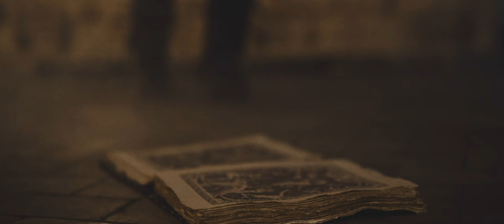LAMENTARI - Dolorum Memoria (OFFICIAL VIDEO)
Kristoffer Staunsholt Alm

🜍 LAMENTARI 🜍
Daniel Lønberg -  Vocals
Michael Møller - Guitar
Emil Holst Partsch - Lead guitar
Jamie de la Sencerie - Bass Guitar
Max Uldahl - Keys and orchestrations
Thomas Mascagni - Drums

🜍 VIDEO DESCRIPTION 🜍
DOLORUM MEMORIA is a ballad that explores the intense emotions of loss and grief when someone dear passes away. It reflects on the lengths we go in order to hold onto the pain of their absence.

🜍 LYRICS 🜍
In the darkness, you arrived
I've sensed your presence ever since
You saw my pain when she died
How I was left in the end
Inhaling the dust from her coffin
Drawing her name in the dirt
Whispers and visions consume me
Longing to hear her voice

In darkness, you arrived
Disturbing my suffering
I pushed you away once before
Bearing gifts telling lies
A promise to see her again

Reaching out with your hands, the touch of your skin chills me to the bone
Take me away from this land and its shadows
Born anew, I see the veil has been lifted. I've lived underneath.
This plane of existence come to me and bear witness

In loss, a void remains
Remorse for the pain I gave
And I will turn my back to the sun
And walk through the darkness to see you again

In silhouette, i arrive
Disturbing your suffering
Oh, the sadness in your eyes
Pulls the strings on my heart
To believe the state that you are in
Tightens the very hold of my corrupted soul

Remorse for the pain that I gave
longing for your embrace
Hearing the songs that you sing
I walk through the darkness again

Once again, I'm betrayed
Apparition before me
A promise of afterlife within our sacred sanctum
Out from the smoke, I hear a voice I never heard before

My sorrow consumes me, this pain running through me
I know that you're gone, but forever my love, I will
walk through the darkness again